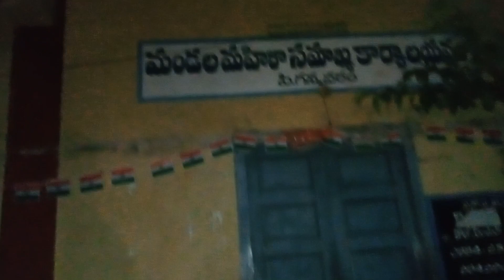అంబేడ్కర్ కోనసీమ జిల్లా: పి.గన్నవరంలో ఛీ ఛీ.. వీళ్లు మద్యం ఎక్కడ తాగారో చూడండి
అంబేడ్కర్ కోనసీమ జిల్లా: ఛీ ఛీ.. వీళ్లు మద్యం ఎక్కడ తాగారో చూడండి

పి.గన్నవరం గ్రామంలోని అంబేడ్కర్ కాలనీ వద్ద ఉన్న మండల మహిళా సమాఖ్య కార్యాలయం మందుబాబులకు అడ్డగా మారింది. కార్యాలయ ప్రాంగణంలో శనివారం రాత్రి కొందరు వ్యక్తులు పార్టీ చేసుకొని మద్యం సీసాలను, తిని పడేసిన ప్లేట్లను విచ్చలవిడిగా పడేయడం పట్ల పలువురు ఆగ్రహం వ్యక్తం చేస్తున్నారు. ప్రభుత్వ కార్యాలయం వద్ద మద్యం సేవిస్తున్న వారిపై కఠిన చర్యలు తీసుకోవాలని స్థానిక గ్రామస్తులు పోలీసులను కోరుతున్నారు.